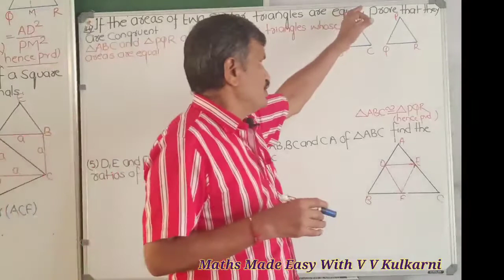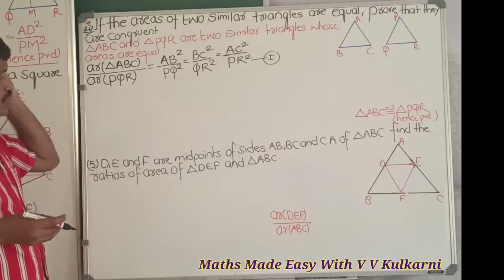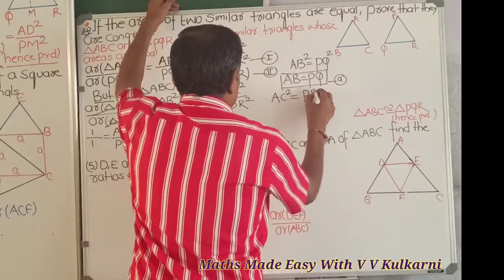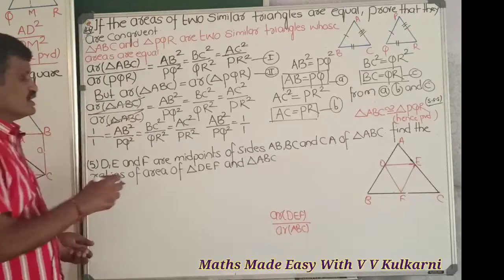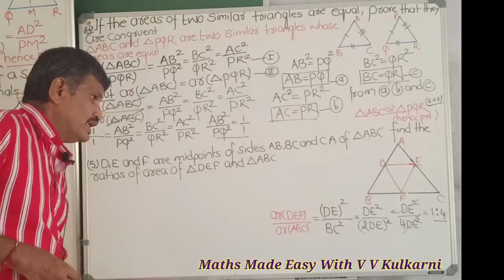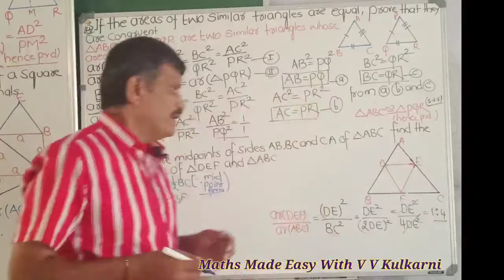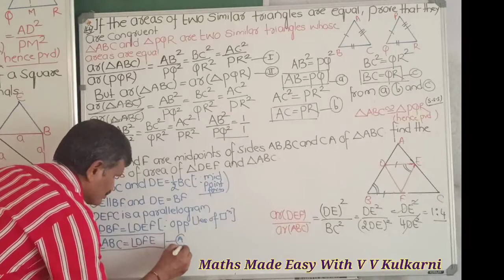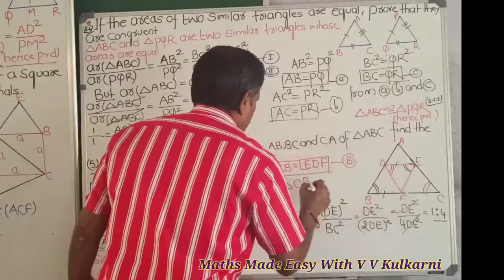Triangles class 10th EX 6.4 QNo. 4and 5 Solved AREAS OF SIMILAR TRIANGLES